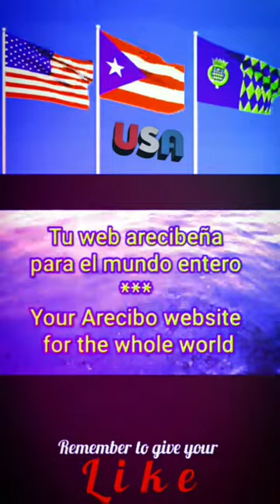Anthem of U. S. VIRGIN ISLANDS - instrumental (piano)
More videos about VIRGIN ISLANDS

VIRGIN ISLANDS MARCH

All hail the Virgin Islands.
Emeralds of the sea,
Where beaches bright with coral sand
And trade winds bless our native land.
Bathe in waters blue,
We give our loyalty,
Full to thee,
And pledge allegiance forever true.

To thee our Virgin Islands,
Loving voices raise
A song in praise of brotherhood,
Where right makes might to fight for good.
Haven of the free,
We sing our love to thee,
Joyously,
Our own fair islands of liberty.

March on oh Virgin Islands,
In the joyful throng,
Uphold the right and right the wrong
Where only peace and love belong.
Democratic land.
Together hand in hand,
Take your stand,
Forever soldiers in freedom's band.

God bless our Virgin Islands,
Humbly now we pray,
Where all mankind can join today
In friendly warmth of work and play.
Beautiful and tall.
Beneath a sunny sky,
Hilltops high
Hold out a welcome for one and all.

Unofficial Anthem
until 1931